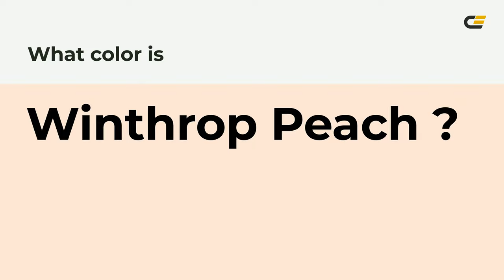Winthrop Peach color fde6d6 hex color - Yellow color - Cool color fde6d6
What color is Winthrop Peach ? fde6d6 hex color - Yellow color - Cool color fde6d6

Hex fde6d6 Color Code is also known as Winthrop Peach color.

Hex fde6d6 Color code in RGB color code model is created after adding 99.22% red color, 90.20% green color and 83.92% blue color.
Hex fde6d6 Color code in CMYK color (process color) code model is generated after subtraction of 0% cyan, 9% magenta, 15% yellow and 0% black.